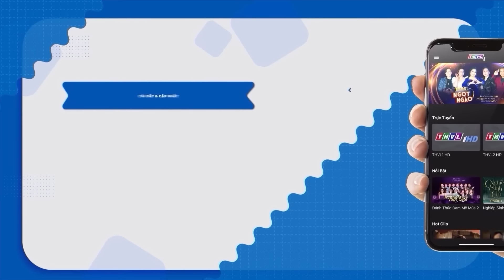Cậu Ba Khó Ngủ DỤ Thị Bình ra vườn VẬN ĐỘNG | Phim Việt Nam 2024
DUYÊN PHẬN OAN TRÁI xoay quanh hai nhân vật chính là Khải Duy và Thị Bình. Trở về quê sau nhiều năm du học xứ trời Tây, cậu Ba Khải Duy đã đem lòng yêu một cô hầu tên Thị Bình, người mang trên mình nét hồn nhiên và sự hiền lành, ngây thơ trong sáng. Hai con người đã dành trọn trái tim cho đối phương và cuối cùng Thị Bình mang thai. Giông bão cũng từ đấy kéo đến, trút xuống cuộc đời cô khi đã để bà Hội – mẹ của Khải Duy phát hiện, hành hạ và buộc cô phải gieo mình xuống sông tự vẫn nhưng không thành, từ đó bỏ xứ ra đi.

tiếngséttrong mưa